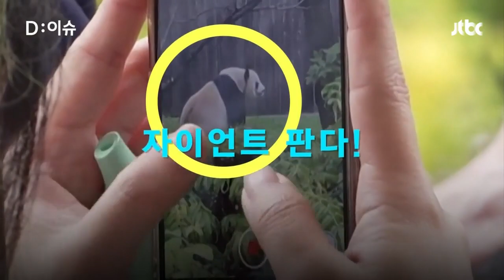[D:이슈] 미·중 갈등에 막 내리는 '판다 외교'…내년엔 전부 '귀국길' / JTBC 뉴스룸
중국은 그동안 판다를 다른 나라에 빌려주는 형태로 '판다 외교'를 펼쳐왔습니다. 그런데 미중 두 나라 간 갈등 속에 미국에 머물고 있는 판다들이 조만간 중국으로 돌아가야 할 처지가 됐습니다. 모바일 D:이슈 보시죠.

연신 카메라 셔터 세례 받는
주인공은 바로
자이언트 판다!

미 워싱턴DC
스미스소니언 국립동물원 간판스타

그런데 이곳 판다 3마리 모두
연말엔 중국으로 떠나야 할 처지

[제니퍼 스완슨/동물원 관람객 : 판다들이 중국으로 돌아가는 것을 보는 것은 정말 슬프고 가슴 아픈 일입니다 더 많은 판다를 볼 수 있도록 어떤 조치를 취할 수 있었으면 좋겠어요.]

중국 남부 쓰촨성 일대에만 사는 '보호종' 판다
중국과의 우호를 상징하기도

하지만
갈수록 치열해지는 미·중 반도체 갈등

불똥이 판다로 튀어
애틀랜타 동물원의 판다 4마리도
내년이면 임대 계약 종료되는데…

내년엔 미국 내 판다 한 마리도 안 남을 거란 전망도
막 내리는 '판다 외교' 아쉽기만 한 시민들

[파멜라 휘티드/ 동물원 관람객 : 정치로 인해 전체 과정이 좀 복잡해졌지만 판다들은 이 동물원 전체에서 희망적인 종족이었습니다.]

[제작 유예진]